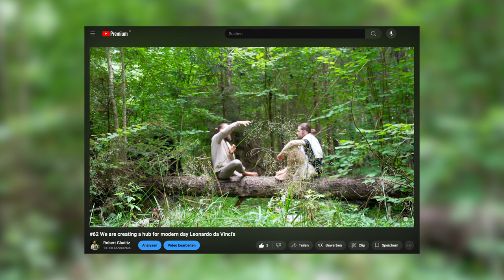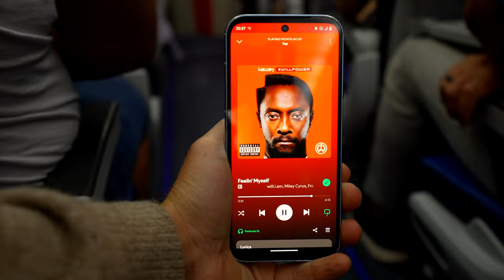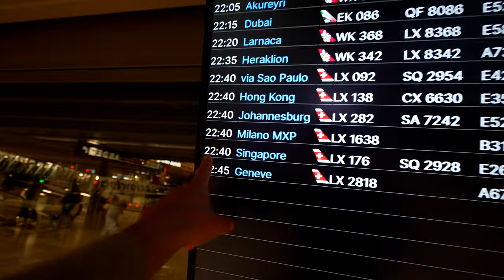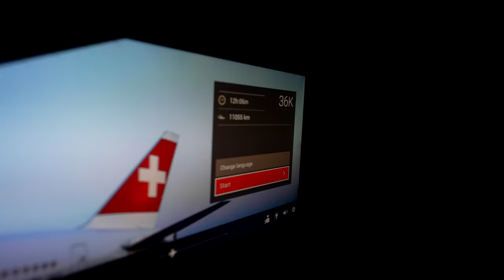#63 I’m flying back to Bali - but not alone.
My time in Poland is coming to an end. I'll be heading back home to Bali. But not alone. Together with two very dear human beings - an achievement that makes my heart smile and at the same feels like a massive step towards my vision. Beyond grateful!